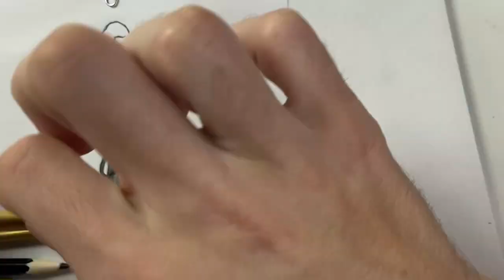How to draw THE AGELESS skin from Fortnite Season 4